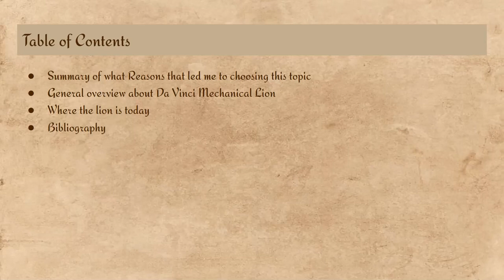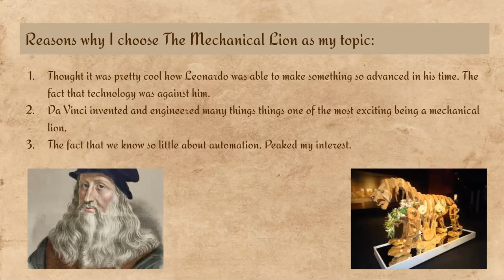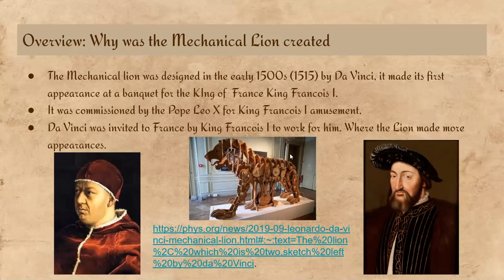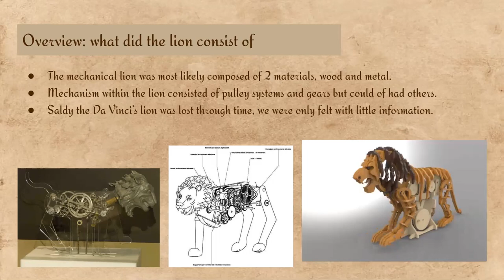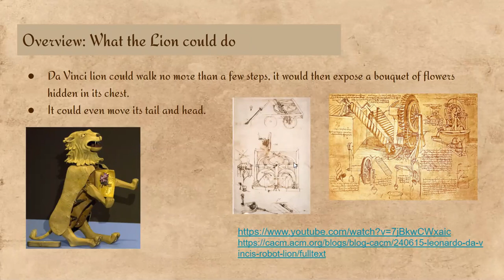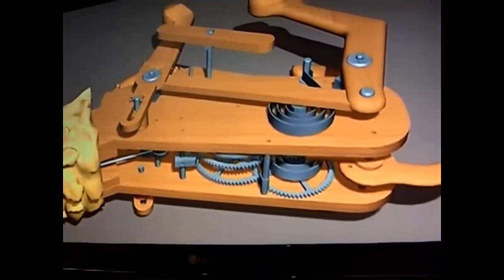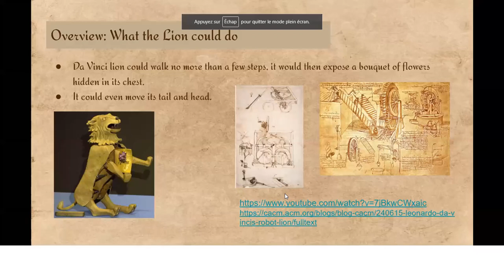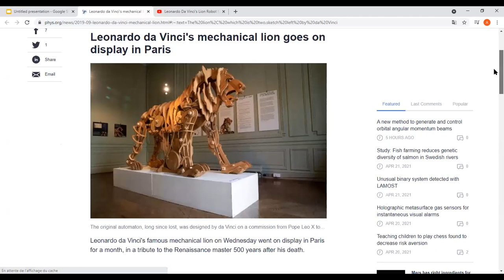Leonardo Da Vinci's Mechanical Lion